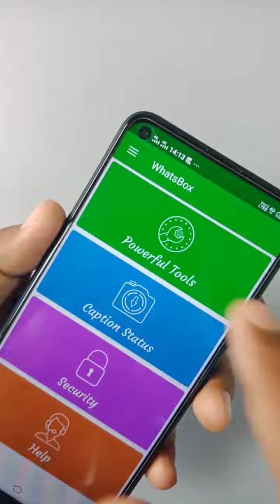How To Read Whatsapp Deleted Massage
Hello Guys,
Welcome to our Technical team 😉...

Credit To :- @Hoga_Toga